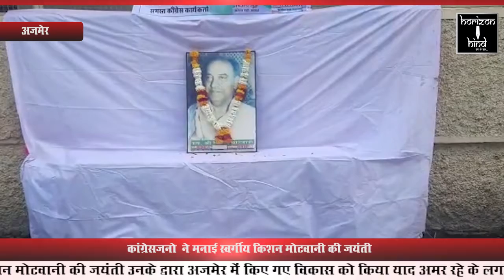HORIZON HIND - कांग्रेसजनो ने मनाई स्वर्गीय किशन मोटवानी की जयंती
कांग्रेसजनो  ने मनाई स्वर्गीय किशन मोटवानी की जयंती उनके द्वारा अजमेर में किए गए विकास को किया याद अमर रहे के लगाए नारे